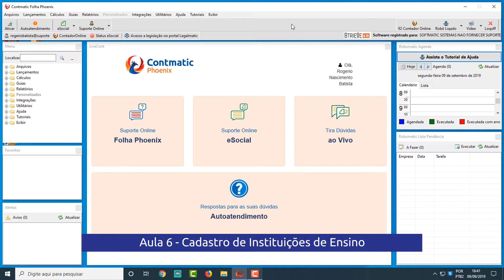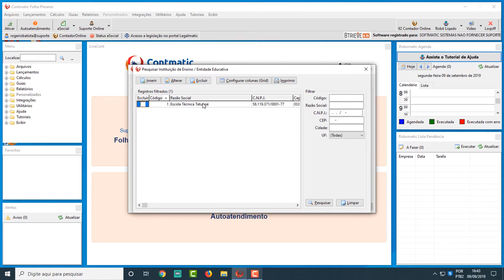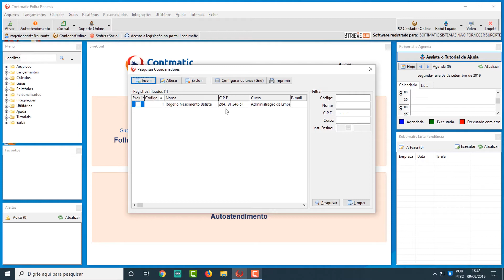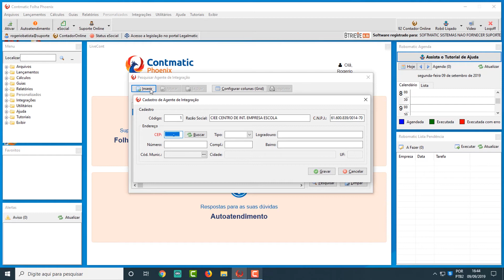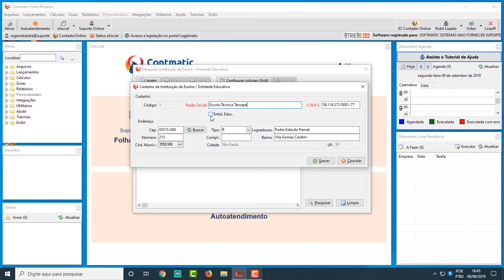Módulo 2 Aula 6 Cadastro de Estágio e Aprendizagem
Endereço: Rua Padre Estevão Pernet, 215 - Tatuapé, São Paulo - SP, 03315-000